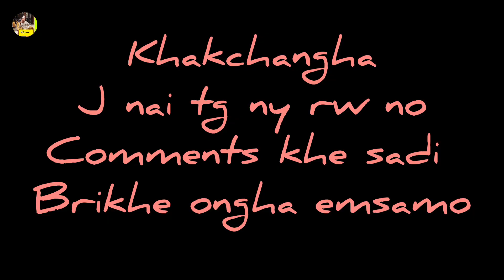Bru(Reang) Rituals Dance || Kthoi Fowo Ri-Wasa Formoh Treh Samprih Bachamo Dance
Bru Nii Rituals Dance Form Bo Khe

Bru ni Achar. Brok Kthoi Fowo Bikhe Bikhe Ma Emmsa(Dances) Abono Sisa Short Time Bai Fnok Ja Mih